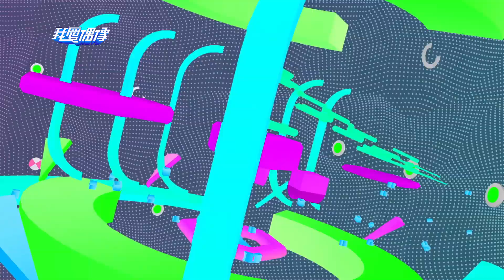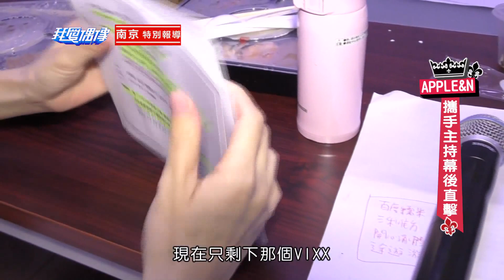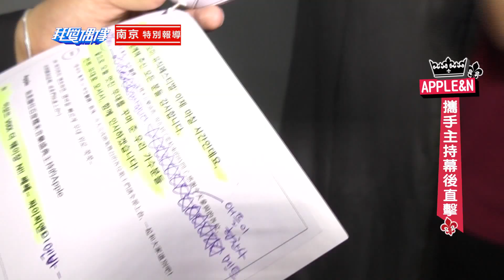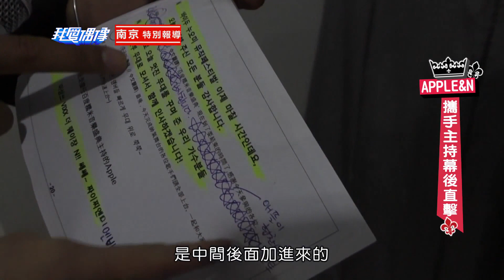南京特報！APPLE&N 攜手主持幕後直擊！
我愛偶像當家女主持人APPLE，七月受邀前往南京，與VIXX隊長N擔任演唱會主持人，一到會場APPLE就在休息室和作家RE稿，看看他們認真的模樣，就知道她很緊張！這可是APPLE弟一次和韓國人合作哦！現在就來看看他們會擦出什麼火花吧！